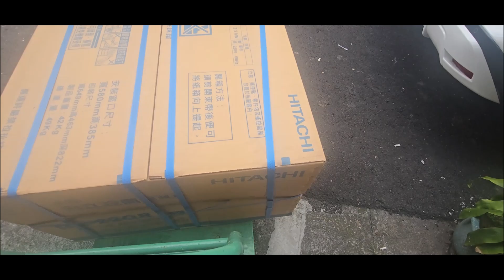33年老客戶除了購物需求消費，重要是友誼的交易（捧場）。｜日立變頻側吹窗型冷氣機 RA 22QR ｜冷氣機清洗保養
2023元旦開始，節能家電補助舊機回收每台3000元。｜貨物稅最高退2000元。節能家電補助 舊機回收每台3000元。
deming1987 的部落格
deming510526.pixnet.net
（04）22920201